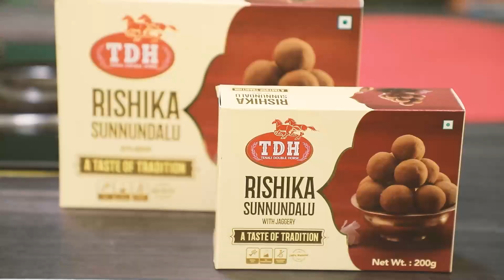Pandumirchi Pappu🥘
Did you know? you can now order on Tenali double horse website right from your home.

Tenali Double horse is one of the biggest urad dal manufacturers in India offering customers both tradition & Taste for 2 decades.

Tenali double horse is a brand of Maharani Dall Mill. We are committed to providing the highest quality products and services to our customers to satisfy their needs and expectations of quality, reliability, and timely delivery. Consistently meeting or exceeding our customer’s expectations for product quality and performance.
Over the years, Tenali double horse has been the favourite choice for millions of women across south Indian states. With an impeccable distribution network across the world, today, Tenali double horse has reached every part of the world and has become a part of life for millions of customers.
Tenali Double horse is also the Stamina Partner for IPL 2021, Associate sponsor for Evaru Meelo koteswarudu, telecasted in Gemini TV, and also Associate sponsor for Bigboss Telugu season4.

Tenali double horse has empowered many lives in India and gained millions of people. By putting all the pieces of a successful business in one convenient platform, Tenali Double Horse’s impeccable distribution network got started and grew faster.

The company has participated in various CSR events across the country and is always committed to serving people at any time.